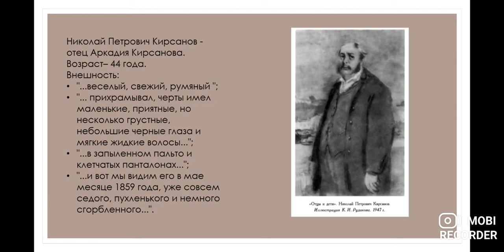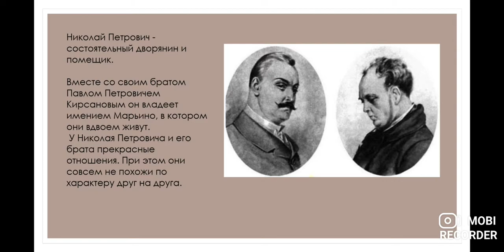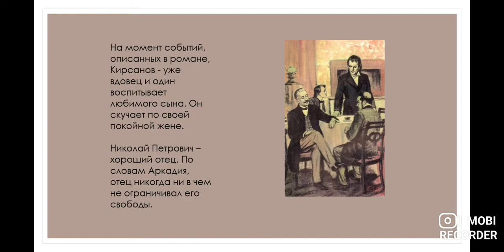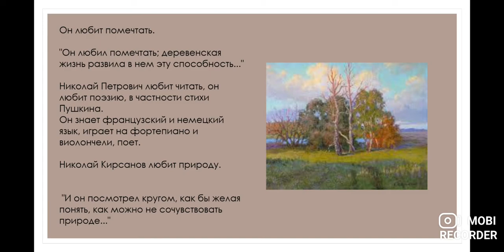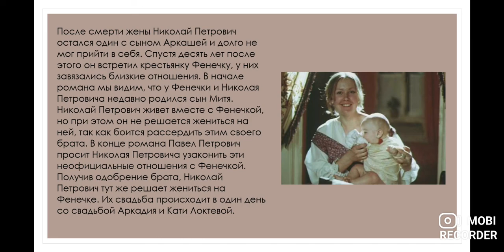Лекция для 7-8 классов «И.С.Тургенев "Отцы и дети": образ Н.П. Кирсанова»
Педагог: Будылева Д. А.
Кружок: "Литература — подготовка к олимпиадам"

Углубленное изучение произведений отечественной литературы позволяет школьникам претендовать на высокие баллы по профильному экзамену, а также успешно выступать на профильных олимпиадах.

Произведение И.С.Тургенева «Отцы и дети» входит в школьную программу и включаются в перечень произведений, чтение которых необходимо для подготовки к олимпиадам. Данное видео предназначено дополнить представление школьников об «Отцах и детях».